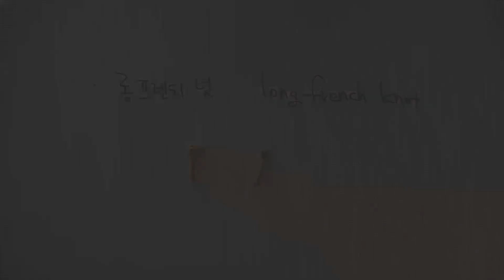롱프렌치넛 스티치 long french knot stitch